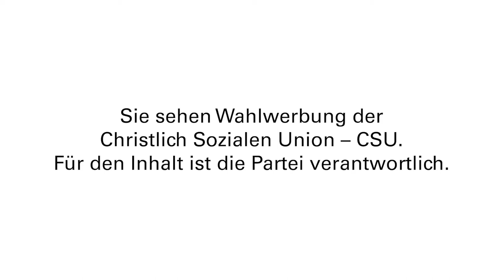Wahlwerbung CSU Würzburg Land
Paul Lehrieder, MdB